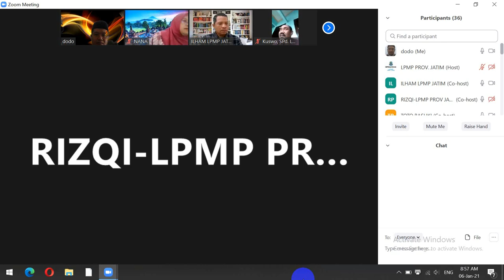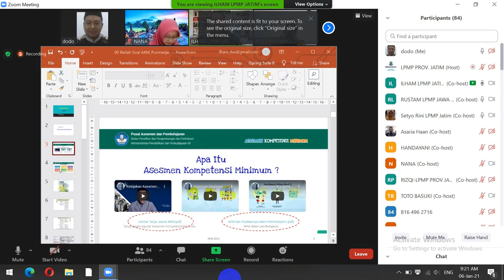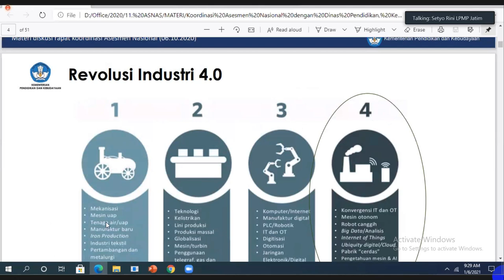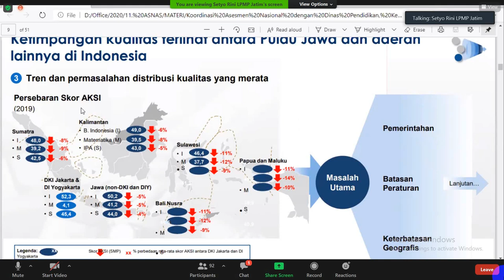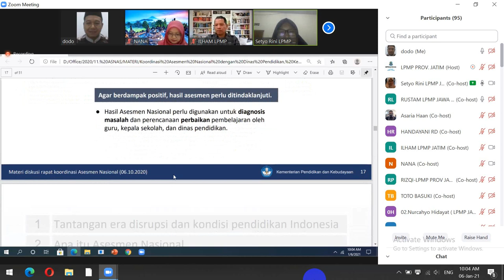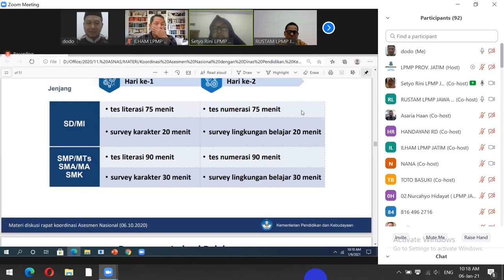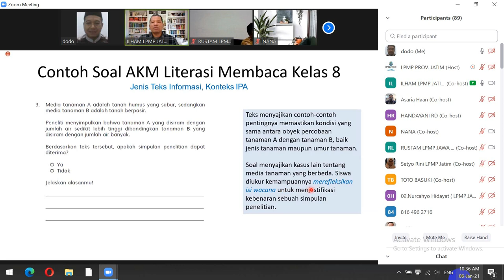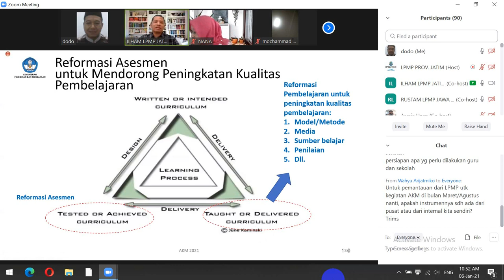Asesmen Nasional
Sharing Knowledge LPMP Provinsi Jawa Timur dengan Topik “Asesmen Nasional” oleh Fungsi Fasilitasi Peningkatan Mutu Pendidikan LPMP Provinsi Jawa Timur

Pengarah:
Dr. Rizqi, M.Pd. (Kepala);

Narasumber:
Dr. Dwi Ilham Rahardjo, M.Pd. (Widyaiswara);
Setyo Rini, M.A. (PTP);

Moderator: Dyah Ayu Mexliessiana, S.S., M.Pd.